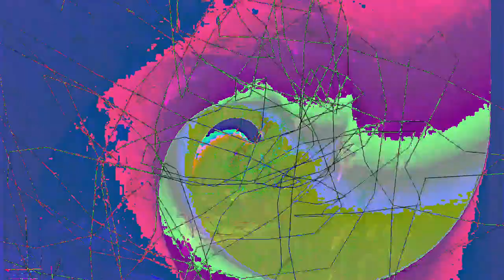[EPILEPSY WARNING] Movie 24 02 25 06h51m27s